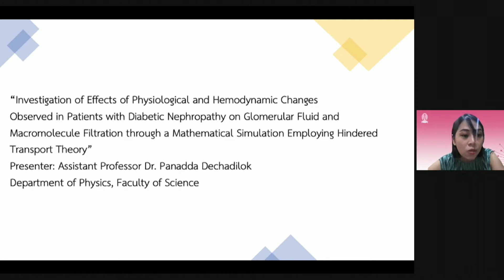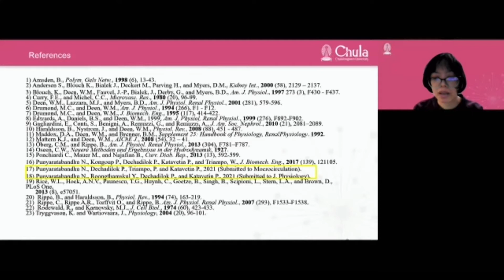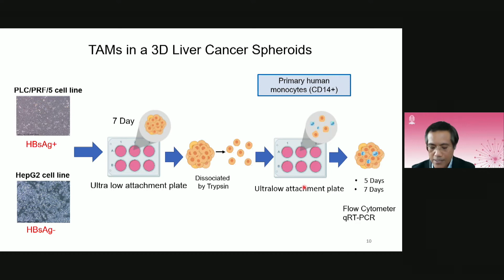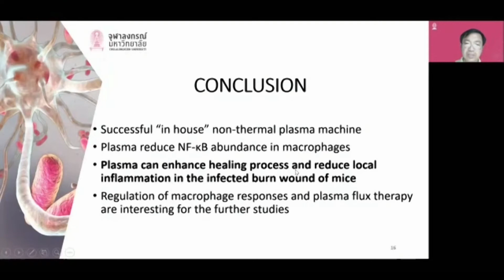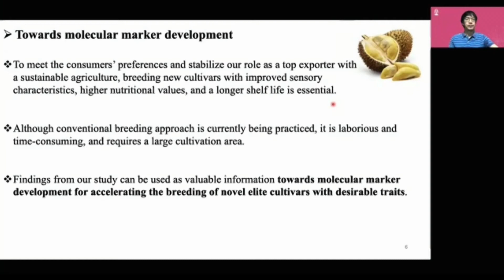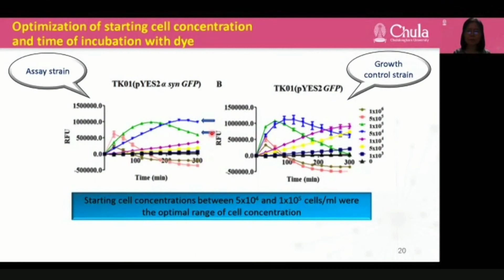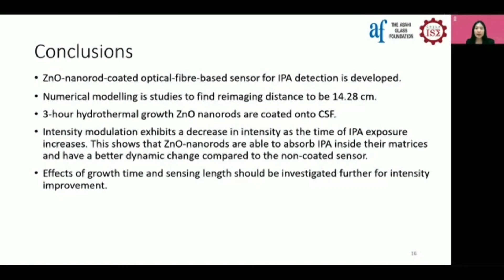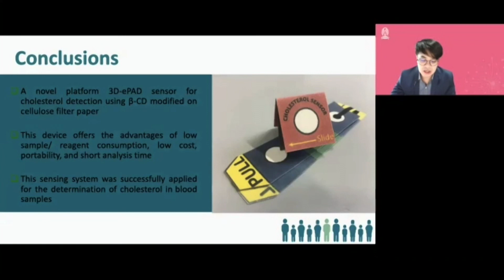การประชุมสัมมนาพิเศษ ครั้งที่ 29 (The 29th Special CU af Seminar 2021) ตอนที่ 2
สำนักบริหารวิจัย จุฬาลงกรณ์มหาวิทยาลัย เป็นเจ้าภาพจัดงานสัมมนาพิเศษ ครั้งที่ 29 (The 29th Special CU-af Seminar 2021)
ในหัวข้อเรื่อง “Deep Tech for Great Impact on Society" พิธีลงนามบันทึกข้อตกลงความร่วมมือ (MOU) ระหว่างจุฬาลงกรณ์มหาวิทยาลัย และมูลนิธิกระจกอาซาฮี ประเทศญี่ปุ่น และพิธีมอบทุนผลงานวิจัยจาก the Asahi Glass Foundation ในรูปแบบออนไลน์ Zoom Conference
ศาสตราจารย์ ดร.บัณฑิต เอื้ออาภรณ์ อธิการบดีจุฬาลงกรณ์มหาวิทยาลัย กล่าวต้อนรับผู้ร่วมงานทั้งในห้องประชุมและผู้ร่วมงานผ่าน Zoom Conference โดยมีศาสตราจารย์ ดร.จักรพันธ์ สุทธิรัตน์ รองอธิการบดีจุฬาลงกรณ์มหาวิทยาลัย กล่าวรายงาน พร้อม Mr. Takuya Shimamura ประธานมูลนิธิกระจกอาซาฮี ประเทศญี่ปุ่น กล่าวแสดงความยินดีแก่อาจารย์และนักวิจัยในพิธีมอบทุนวิจัยประจำปี 2564 ช่วงการบรรยายพิเศษ ได้รับเกียรติจากศาสตราจารย์ นายแพทย์เกียรติ รักษ์รุ่งธรรม จากศูนย์เชี่ยวชาญเฉพาะทางการวิจัยและพัฒนาวัคซีน จุฬาลงกรณ์มหาวิทยาลัย บรรยายในหัวข้อเรื่อง “ChulaCov19 mRNA vaccine: from Bench to Clinic and Manufacturing”